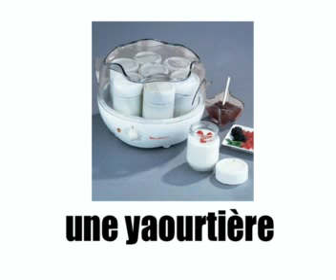Clase de francés = NA COZINHA